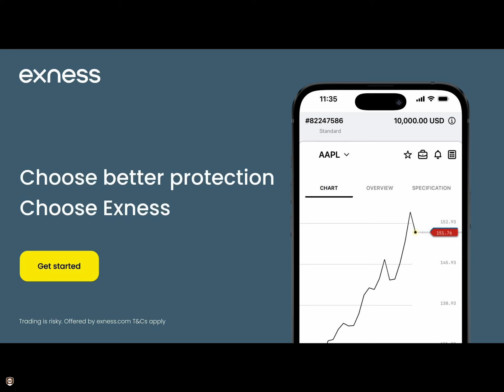ASPHALT 9 IPAD 9TH GENERATION GAMEPLAY